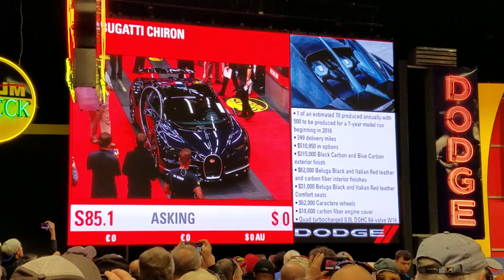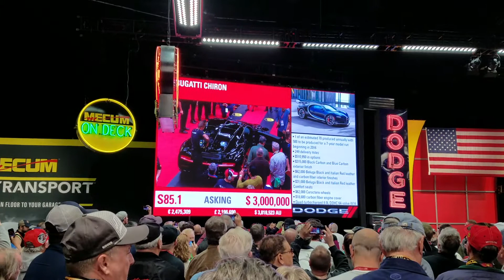Bugatti Chiron - Mecum Auction 2018 3.5 Million!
The Bugatti Chiron hammers down at 3.5 Million unsold. $561,000 in options!!